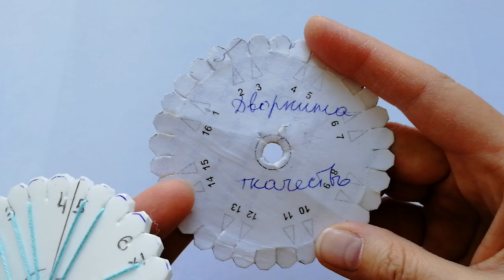Кумихимо. Станок своими руками.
Кумихимо. Мини станок из пластика
 для плетения кумихимо.